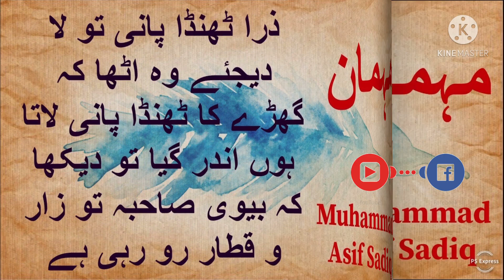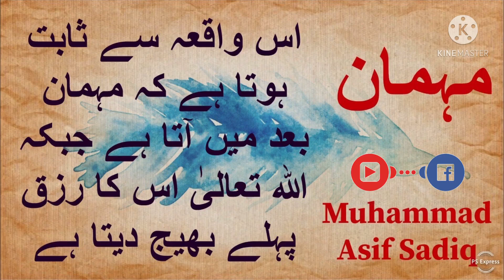Mehman | Guest | مہمان | Moral Stroies Urdu Hindi